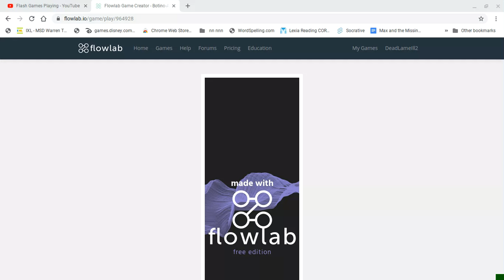PLAYING MY FLOWLAB GAMES! - PART #3 (SERIES)